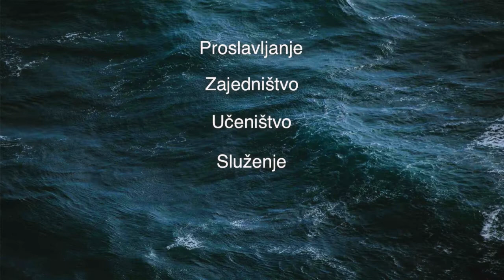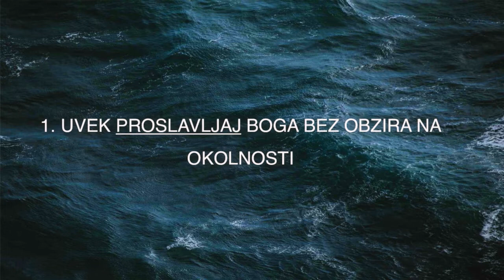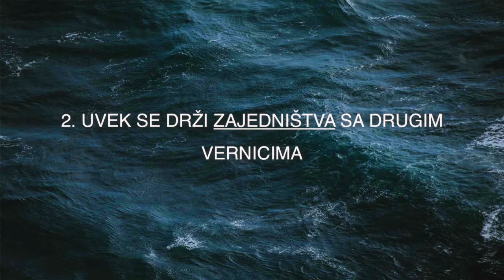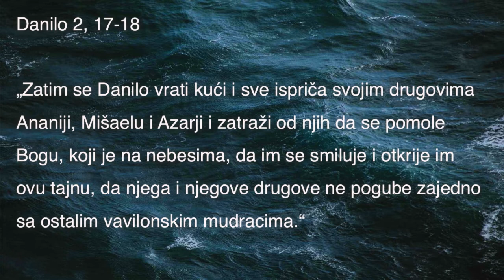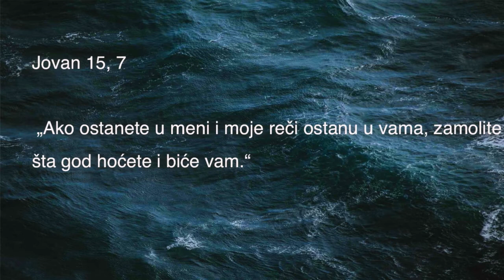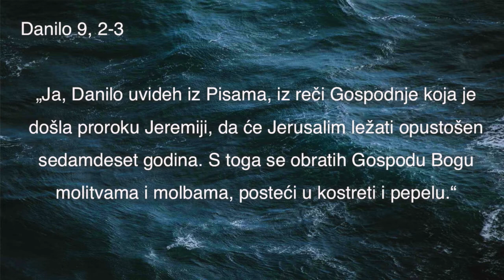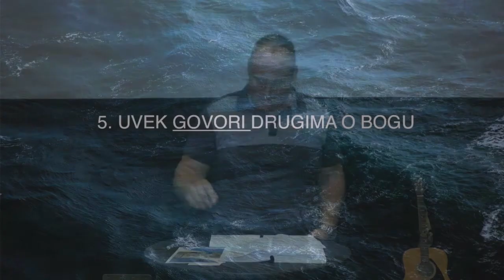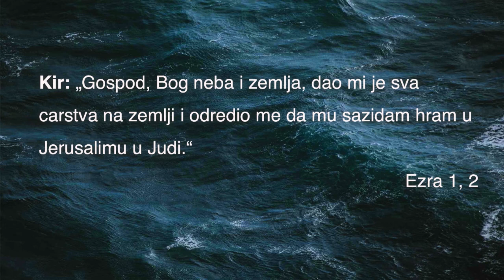Centar crkva - 11.8.2019 / Ostani neuzdrman